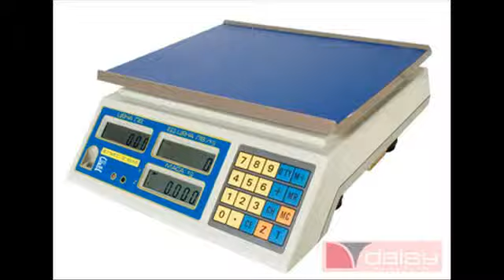Валентино Сервиз 2 ЕООД - Касови апарати и фискални системи